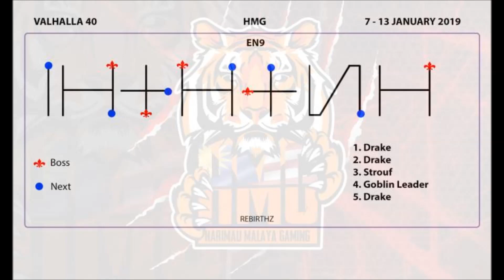VALHALLA RUINS 40 GUIDE MAP [7-13 JAN 2019]